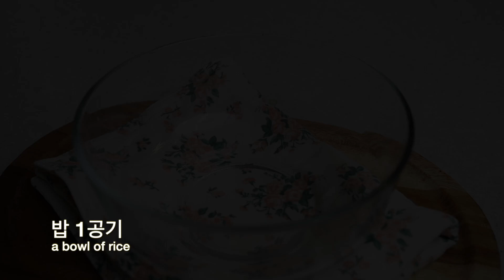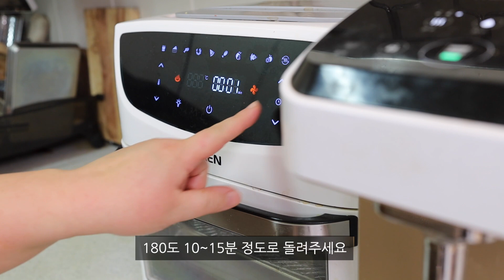누룽지 아무것도 신경쓰지 마세요 바삭바삭바사삭 누룽지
💛 누룽지 만들기 자세한 레시피 확인하기 💛

간편한 아침식사나
아이들 간식을 위해서
종종 누룽지를 구매해서 먹는데..

요즘 누룽지도 꽤나
비싼값을 하더라고요 ㅎ

비싼몸 집에서 아주 쉽게
만들 수 있으니
집에서 한번 만들어 보세요~

•종이컵 1컵 = 180~190ml
•밥숟가락 (수북히) = 13~15ml

📝 누룽지만들기 (2~3인분)

✔️  필요한 재료 :
밥 1공기, 소금 1~2꼬집, 물 3큰술

‼️ 종이호일은
맨들맨들한 재질로
사용하셔야 합니다

‼️ 밥을 펼칠때는
주걱에 물을 묻히면
수월하게 펼칠 수 있어요

🥄 계량스푼ㅡ1큰술 (15ml)

1. 밥 1공기에 소금 1~2꼬집
물 3큰술 넣고 잘 섞어주세요

2. 종이호일 위에 밥을
넓게 펼쳐 주세요

3. 에어프라이어에
180도 10~15분
정도 돌려주세요

4. 완성된 누룽지
충분히 식힌 후 종이호일과
분리해주면 완성입니다

💛 아임레시피 💛